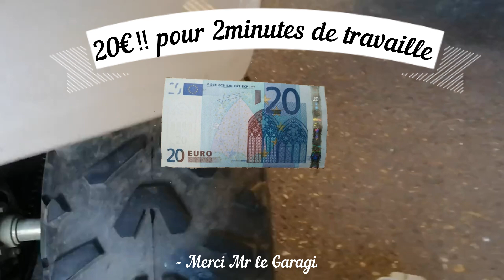*ACCIDENT* MA PREMIÈRE BALADE EN QUAD OMG CA TOURNE MAL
rip mon pneu